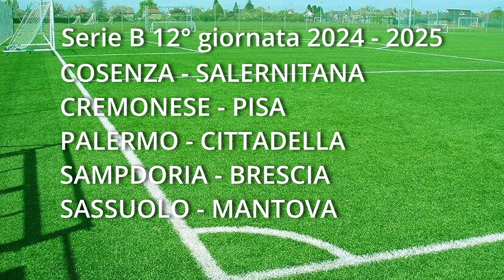12 giornata Serie B 2024 2025 PROSSIMAMENTE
JUVE STABIA CESENA SALERNITANA SUDTIROL BRESCIA COSENZA FROSINONE MANTOVA PISA REGGIANA SAMPDORIA SPEZIA CATANZARO SASSUOLO CARRARESE CITTADELLA MODENA CREMONESE PALERMO BARI